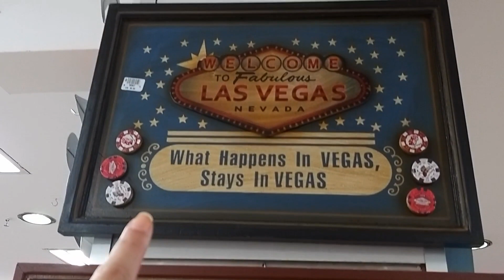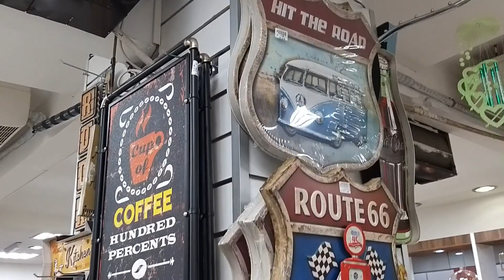Decoração Casa e Cozinha na Casa e Americana no Paraguai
Visitei essa semana a Casa Americana no Shopping Americana em Ciudad del Este no Paraguai e mostro neste video pra vocês um pouco do setor de Casa e Cozinha, e setor de Decoração em geral, uma das seções que mais adoro na Casa Americana. A loja tem muita coisa bonita e garimpando você pode encontrar preços justos e peças belíssimas pra sua casa.

Com certeza vale a pena visitar a loja.

Você tem a opção de buscar por seu assunto favorito nas abas do blog (Dicas de Foz, Dicas do Paraguai, Dicas da Argentina, Sopa de Letrinhas, entre outras) ou ainda usar o campo de busca para fazer buscas específicas por assuntos do seu interesse.